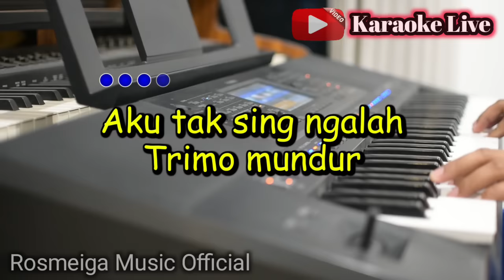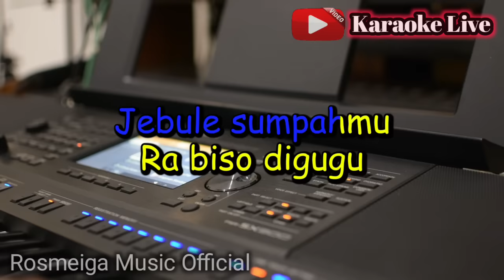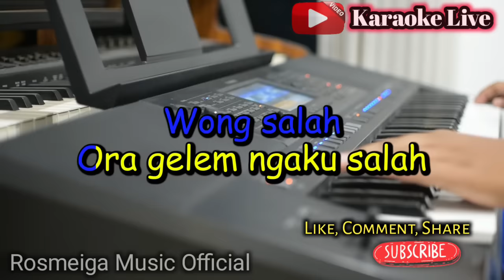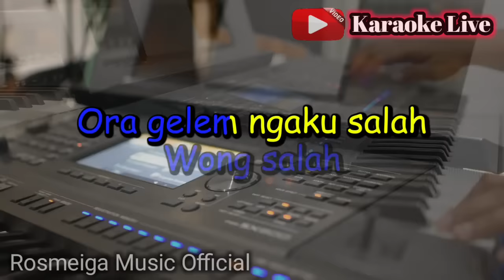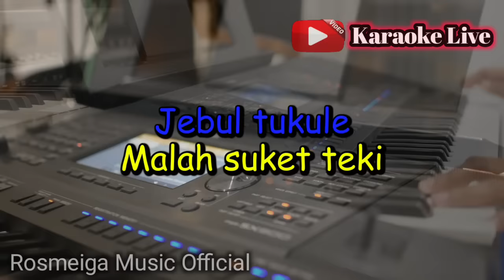SUKET TEKI - KARAOKE || NADA PRIA COWOK || Didi Kempot || Audio HQ || Live Keyboard